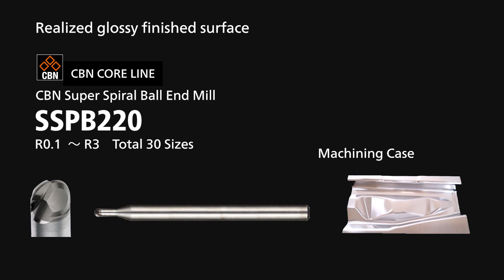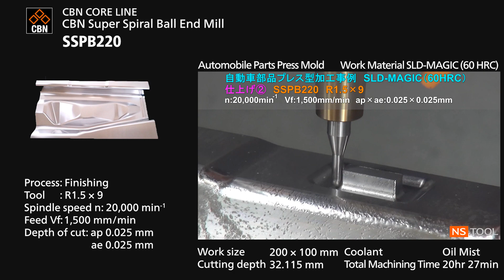NS TOOL Machining: SSPB220 Automobiles Parts Press Mold